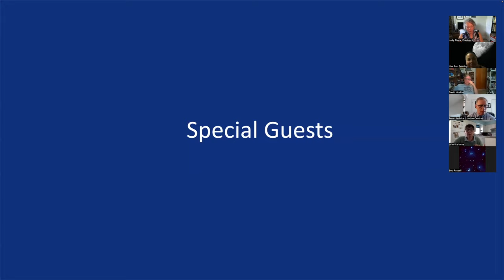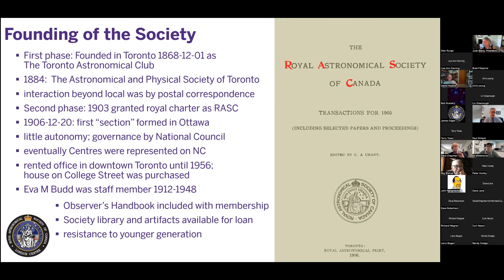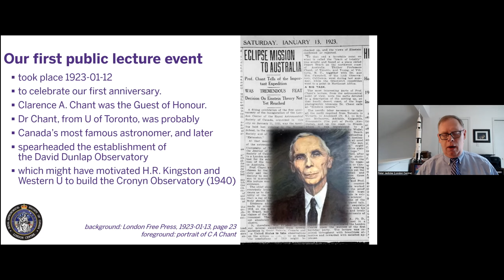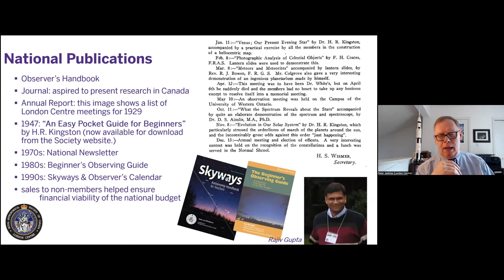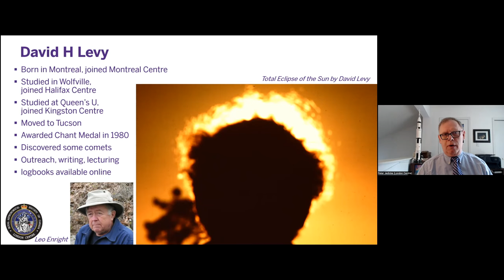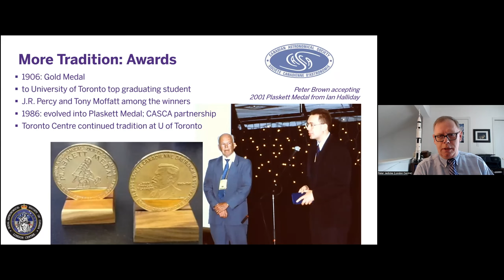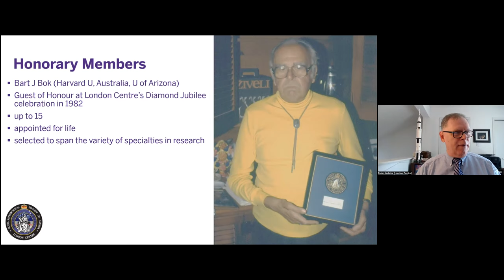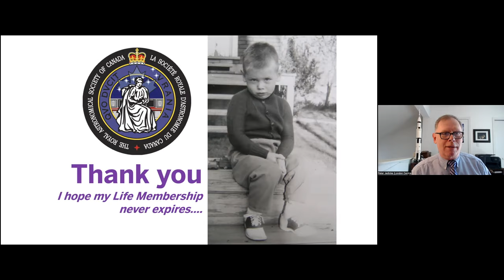Peter Jedicke Where Urania has led me A personal history of the RASC Halifax June 2022